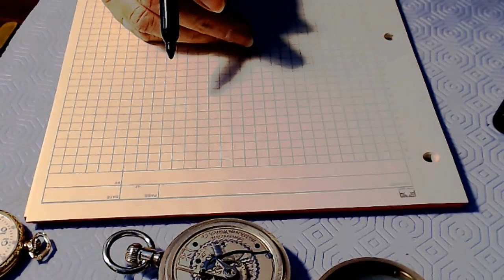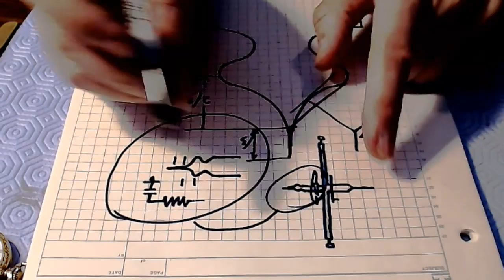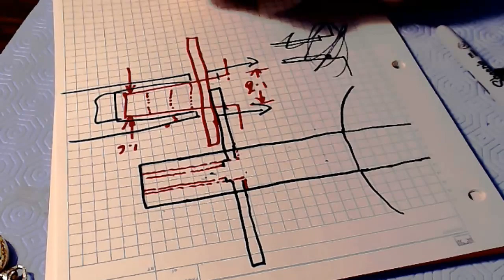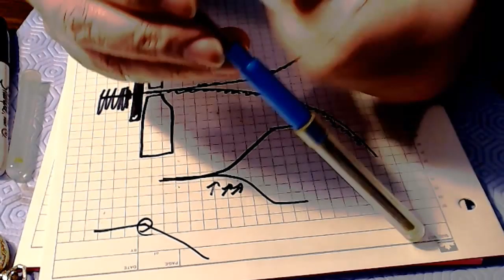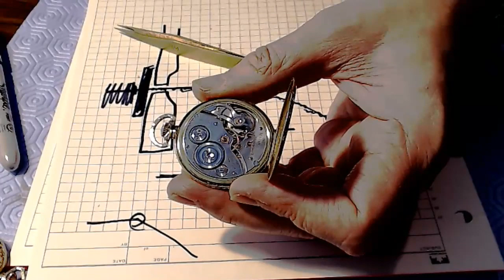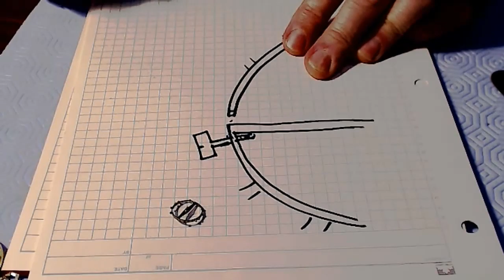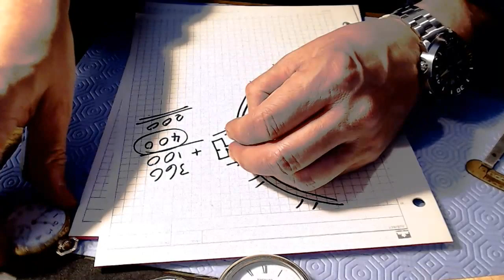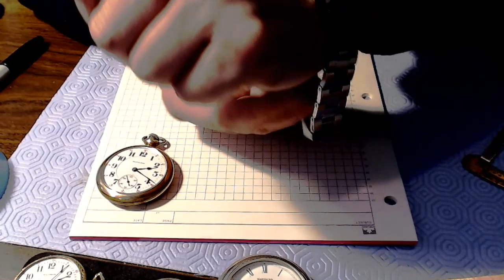General Watchmaking Talk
General talk about watchmaking with some talk about finishing balance staffs. Note that I already screwed up the math on the amplitude, should be 460/2=230